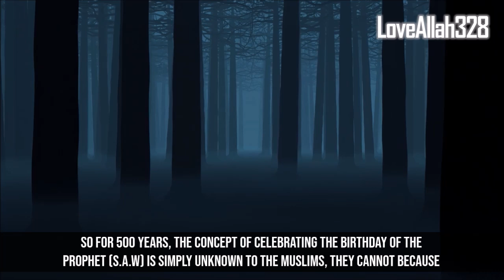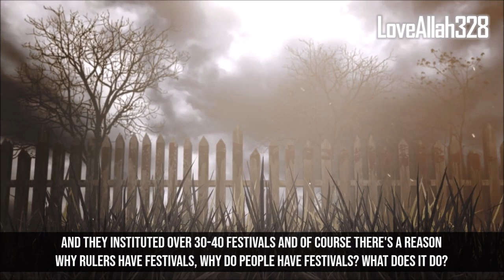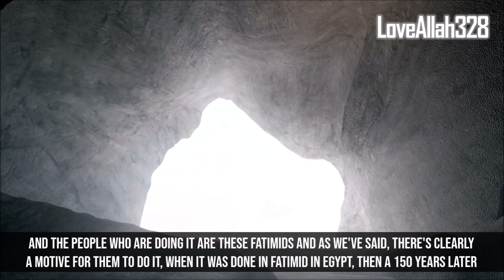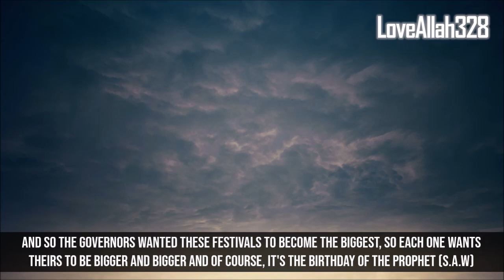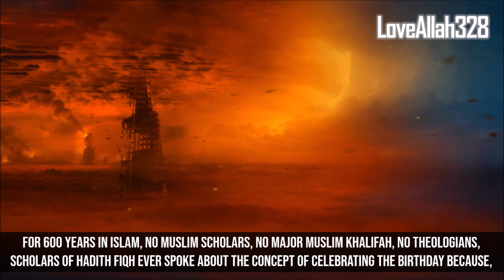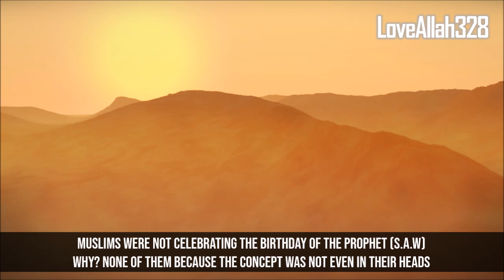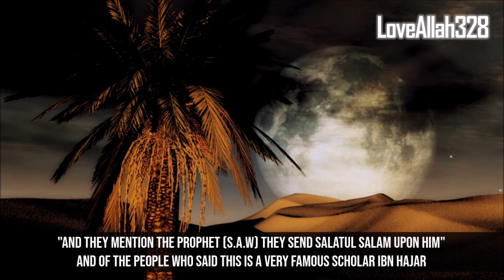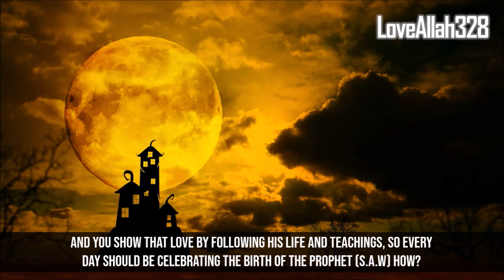The Hidden Truth About Milad-Un-Nabi (Prophets Birthday)